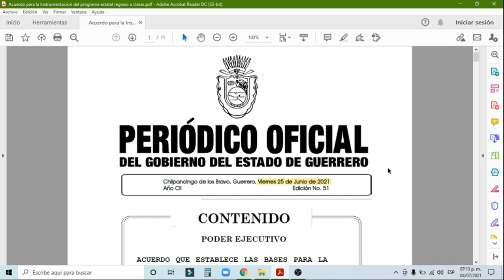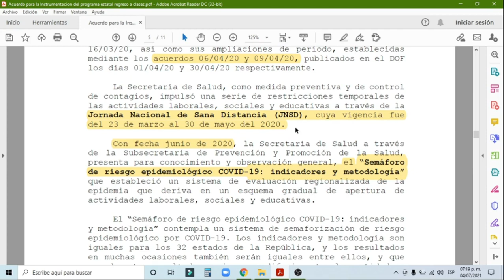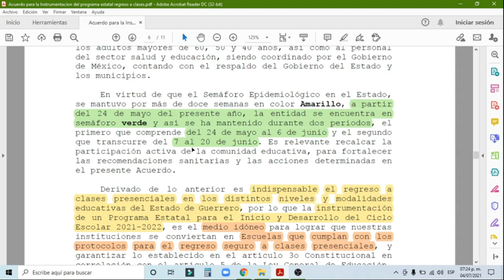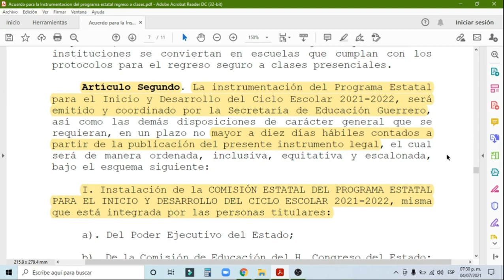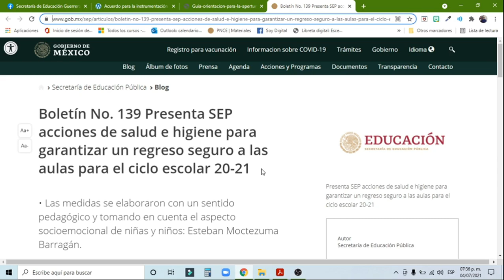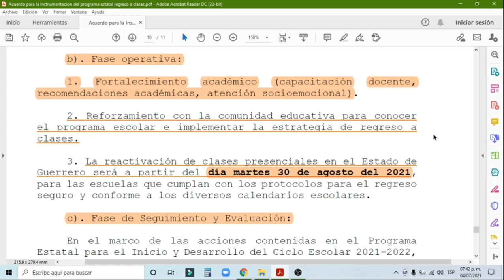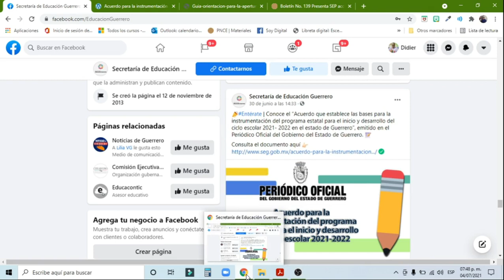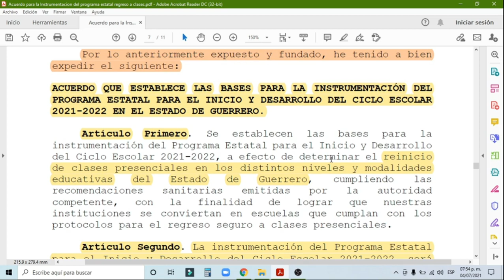DIREPA/ ACUERDO BASE / INSTRUMENTACION PARA EL CICLO ESCOLAR 2021-2022/ GUERRERO 👩‍🏫👨‍🏫📑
Enlaces importantes que se mencionan en el vídeo 👇👇

Comparto a ustedes en este vídeo lo que se ha publicado en el Periódico Oficial del Gobierno del Estado de Guerrero el día 25 de junio de 2021. En el se presenta el Acuerdo que establece las bases para la instrumentación del programa Estatal para el inicio y desarrollo del ciclo escolar 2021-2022 en el Estado de Guerrero. Esperando este vídeo les apoye en su quehacer docente.